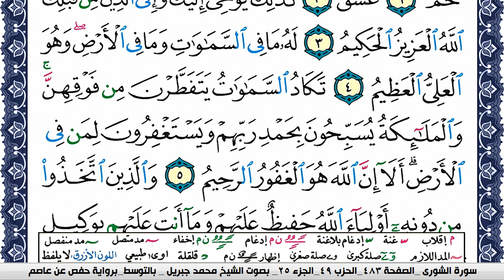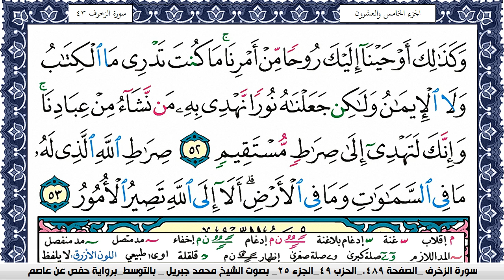سورة الشورى مكتوبة محمد جبريل Surah Al Shora Mohammd Jpreel برواية حفص عن عاصم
القران الكريم
المصحف كامل
محمد جبريل
KonoozAlhuda
konoozalhuda
konooz
Konooz Alhuda
كنوز الهدى,
كنوز الهدي,
كنوز,
الهدى,
الهدي,
قران كريم
قرآن كريم
قرءان كريم
قران
قرآن
قرءان
القران الكريم
القرآن الكريم
القرءان الكريم
القران
القرآن
القرءان